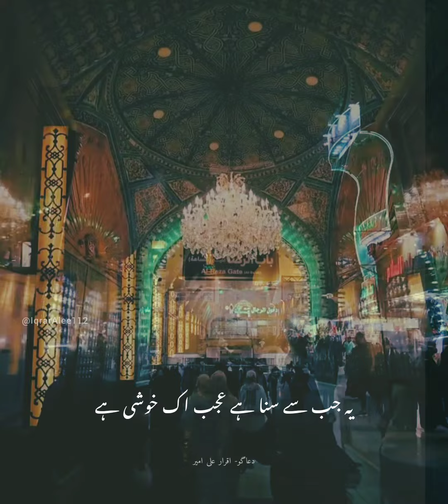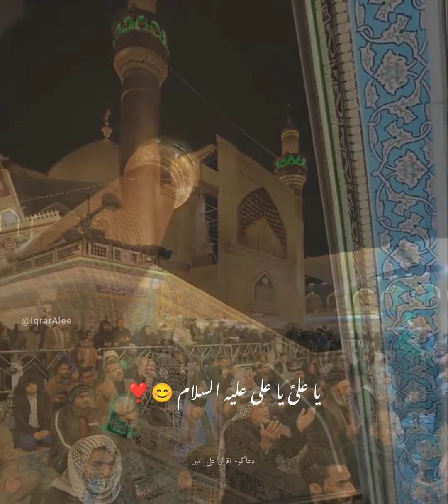Mere Murshidon ne khabar mujh ko di hai | Manqabat Maula Ali | Sadiq Hussain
میرے مرشدوں نے خبر مجھ کو دی ہے
وہاں پر علی (ع) سے ، ملاقات ہوگی 🥀